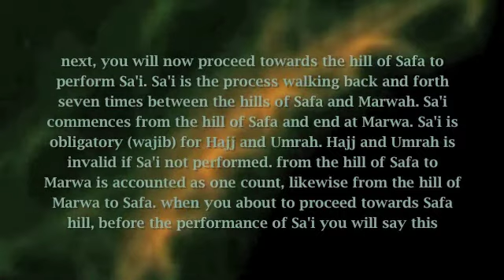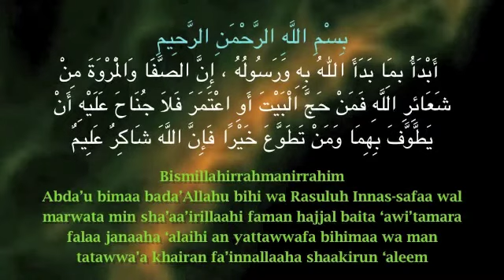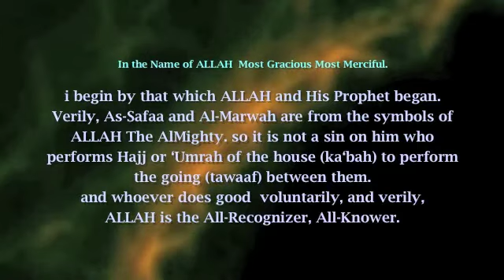doa menuju bukit safa / proceed to hill of safa for sa'i dua 12 of 21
to proceed the hill of safa for the performance of sa'i dua

doa menuju bukit safa untuk memulakan ibadah saie

subtitles arabic translation english and bahasa transileration transilerasi